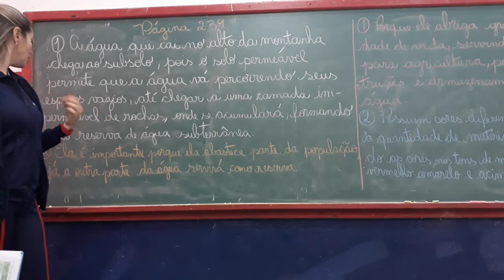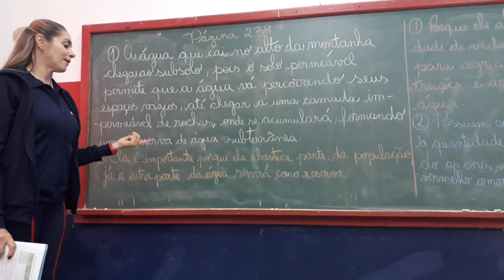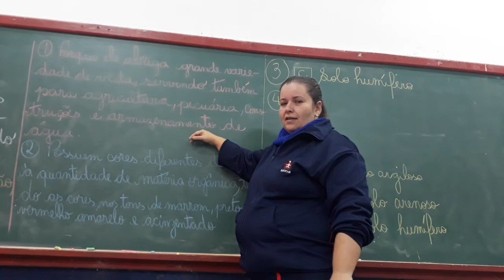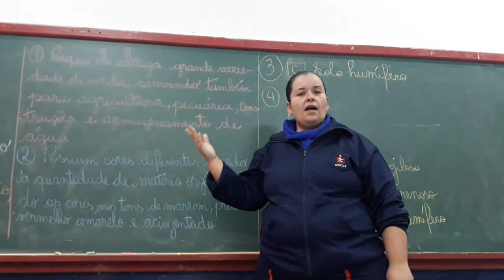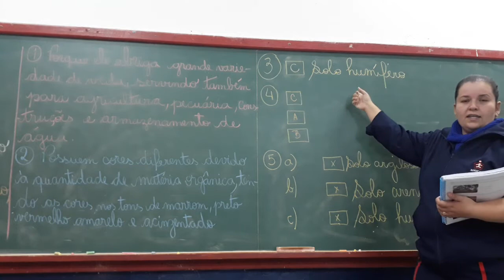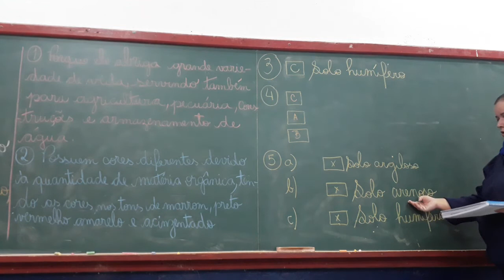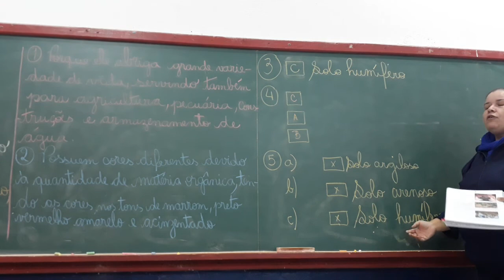4º ano - 06/07/2020 - ciências